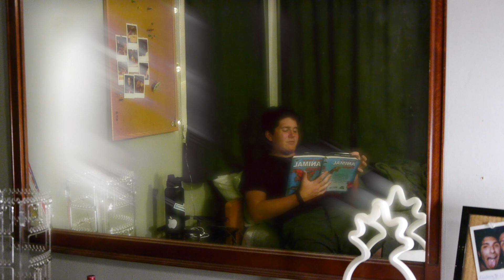New Magic (Rude) Mirror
Day 188 of the vlog and Shane finally gets his mirror up on his wall. But there's a magical secret to this mirror that turns out to be a bit rude.
Check out as the Marino's try to adjust to quarantine all while living under the same roof.